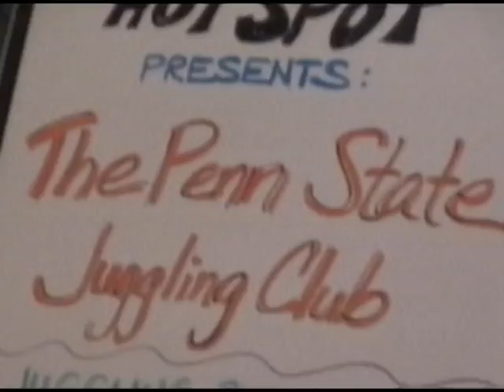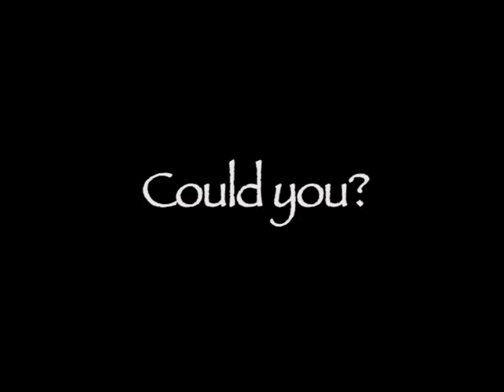Penn State Mont Alto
The forestry school keeps Penn State Mont Alto looking beautiful, while students are granted access to high level academics in an intimate and nurturing setting.
Featuring: Katie Sior, Elementary Education major, who gets involved in student organizations